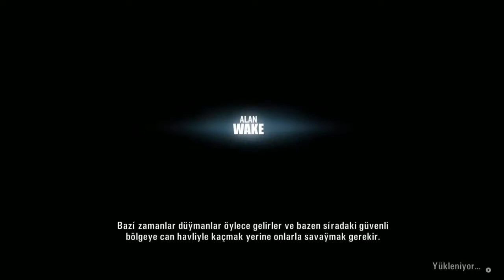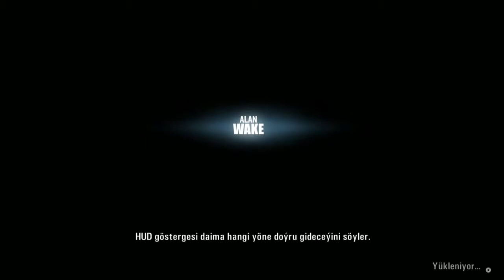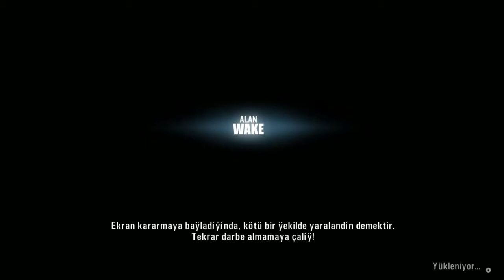YAZAR ! | Alan Wake Türkçe ÖZEL BÖLÜM 2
Videoyu Beğendiyseniz ;

Arayı Soğutmayalım ^_^

FTHZCN55#1089

Steam :
FTHZCN55

sadece türkçe dil desteği olan oyunları oynarım özellikle bilgisayarda oynacağım hoşuma giden bir oyun olursa onun hemen türkçe yaması varmı diye bakarım varsa hem satın alıp türkçe yamayı da kurar oynamaya başlarım ps4 de ki oyunları ise sadece türkçe dil desdeği varmı diye bakarım varsa alırım çünkü inglizcem yok denecek kadar az bir hikaye oyununun konusu anlamayacaksam oynamanın bir anlamı yok ondan sebep tek gerçek var oda türkçe oyun taki ingilizceyi sular seller gibi öğrenirim o zaman bu fikrim değişir yeni çıkan oyunları hemen oynayamam arkadaşlar cünkü dünyanın parası oluyor o yüzden bu saydığım kriterlere uygun olan oyunları listeme ekler hemen güzel bir indirimde hemen alır oynarım benim kanalım bu arkadaşlar oyun felsefem de bur da yazıldığı gibidir tekrar izlediğiniz için teşekkürler...